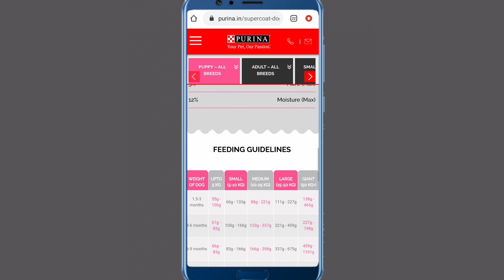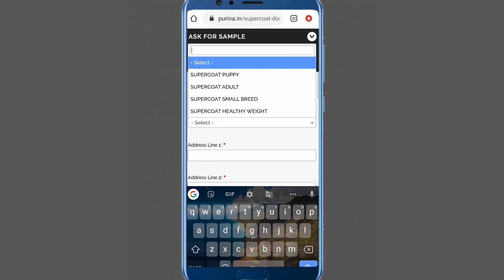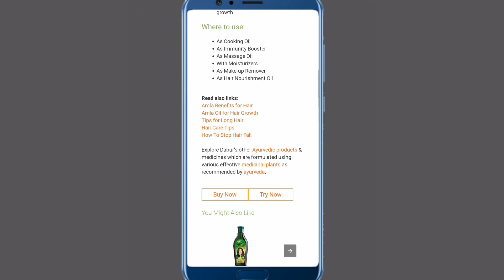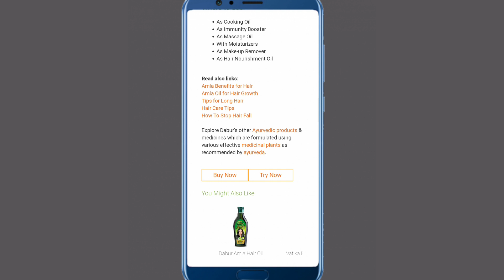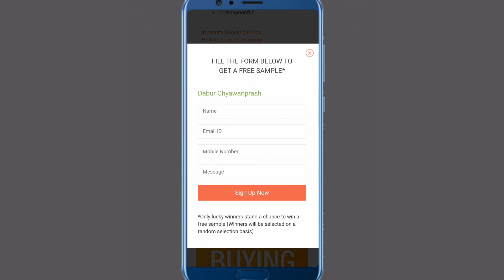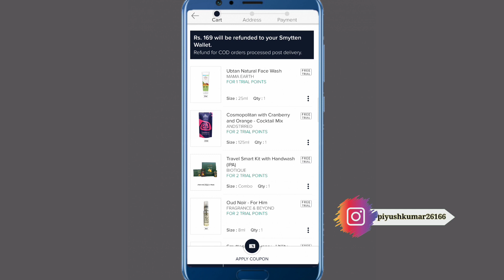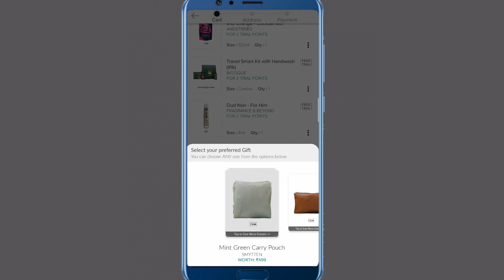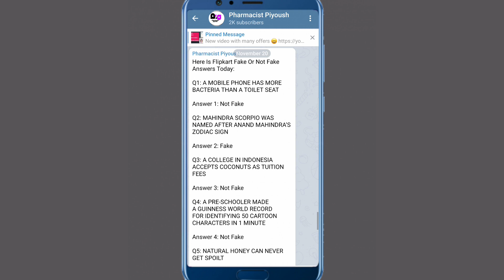Order Now Free Sample Products | Order Free Sample Goodies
👉Smytten Pouch Free With Trial Order

👉Boys By M1 Mic

👉 Your Quarries 👇

Free sample products order
what is free shipping Products